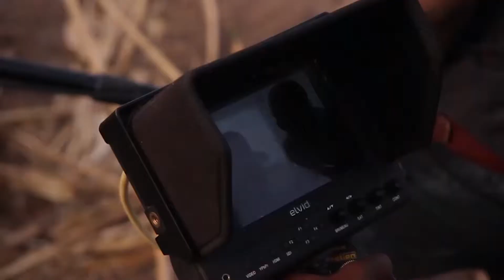KUNLE AFOLAYAN KICKOFF 2018 WITH TENANTS OF THE HOUSE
After the successes recorded in 2017 from Roti, The Tribunal, The Bridge and many more, Kunle Afolayan is on the set of a new movie titled Tenants of The House written by Wale Okediran.

The location is in the out skirt of Ilorin with prolific film producer Tunde Kilani as an associate producer on the project. Watch exclusive visuals from the scene.